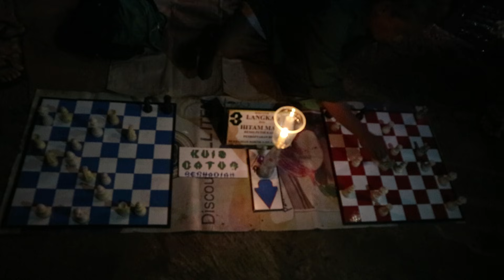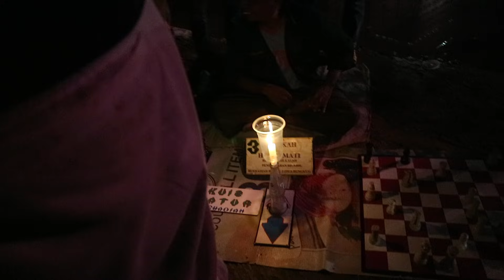Anak Rantau Kalakan Master Catur Jakarta - skak mat 3 langka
DR2 MUSIC ENTERTAINMENT